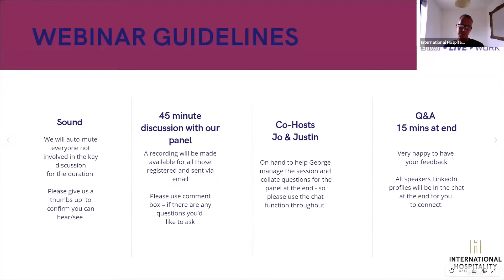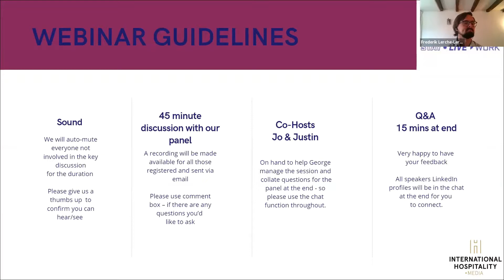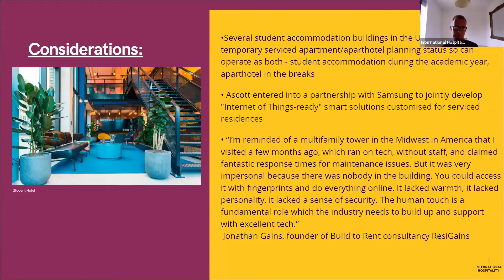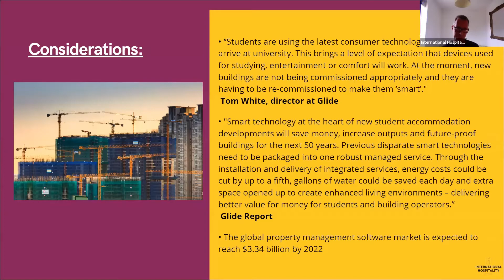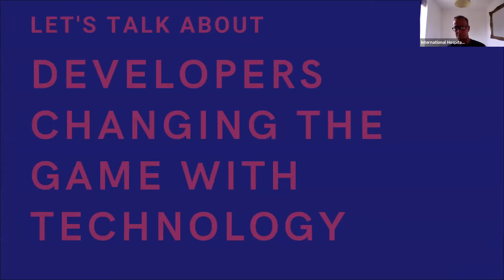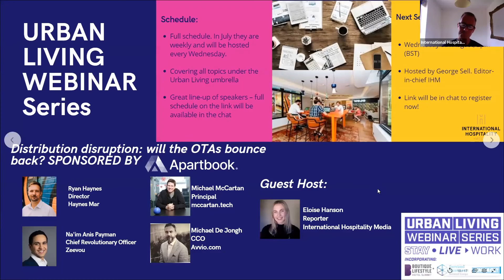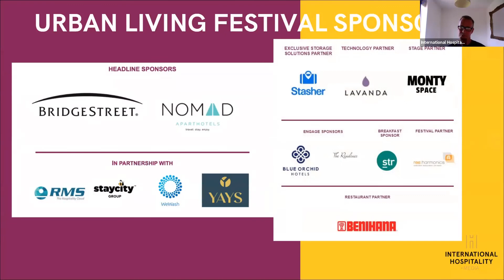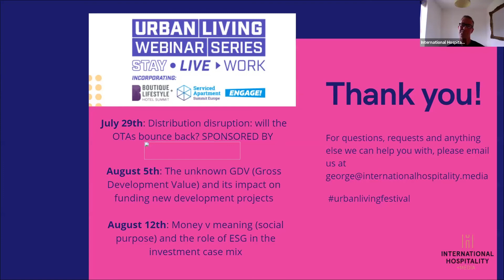Urban Living Webinar 8: Developers Changing the Game with Technology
Student Housing /Serviced Apartment/ Build-to-Rent: Developers Changing the Game with Technology

You will learn:
How technology is changing the customer and operator experience
How the asset classes are converging
How BTR is changing mindsets in the UK
What does the pandemic mean for student housing?
Serviced apartments: shining brightly in the Covid gloom
How do bricks and mortar and the IoT achieve synergy?
The role of urbanisation in shaping real estate’s future

Murtaza Bukhari, General Manager, Strategic Partnerships, Samsung
Fred Lerche-Lerchenborg, CEO, Lavanda
Gina McMorran, Managing Director, Sales & Marketing - Europe, CA Management Services
Brian Welsh, CEO, Nido Student